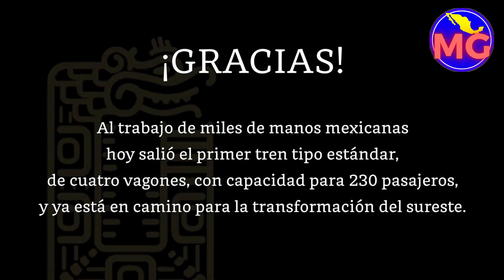Mira! Llegan los Primeros Trenes del TREN MAYA a Cancún para Iniciar Pruebas y Ensamble 🇲🇽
El primer convoy del Tren Maya llegó el 8 de julio a Cancún, Quintana Roo, a fin de comenzar el periodo de pruebas estáticas y dinámicas de esta obra de movilidad en el sureste del país.

0:00 El Tren Maya ya es una realidad
0:37 Gobierno de México anuncia la llegada del primer convoy del Tren Maya
1:51 El Tren Maya sale de Cd. Sahagún con destino a Cancún
3:18 Características del primer convoy del Tren Maya
3:41 Tren Maya dentro de la planta de ALSTOM en Hidalgo
4:36 Traslado del primer tren
7:28 Ceremonia de recibimiento del primer tren en Cancún
9:12 Ver más contenido

✅ Si te gustó el video apóyame con un SUPER LIKE! 👍